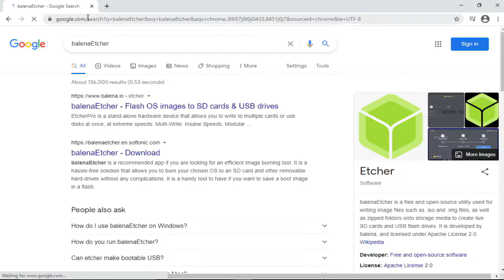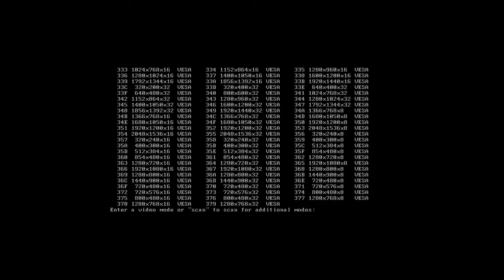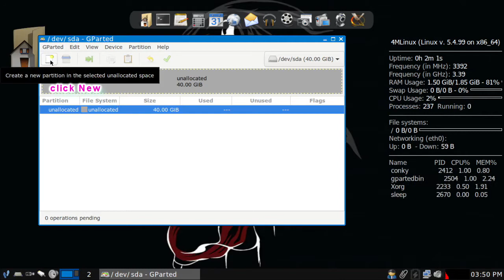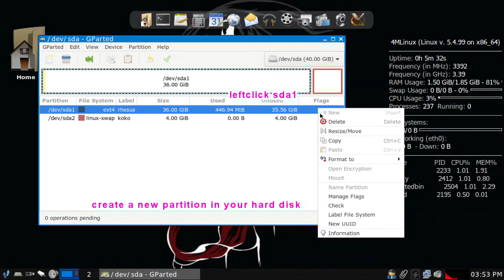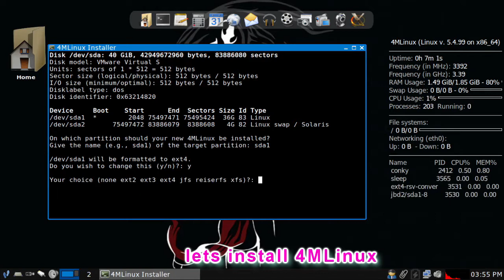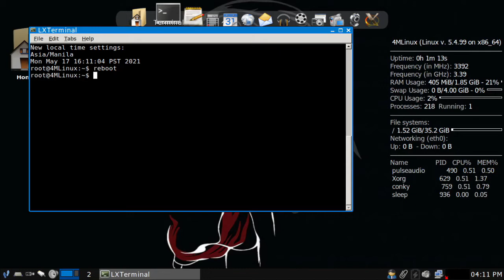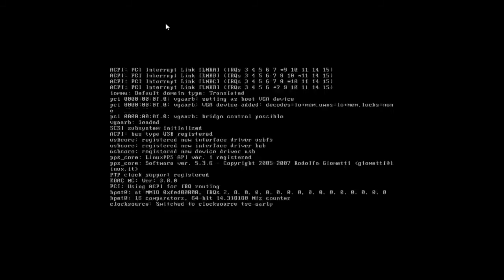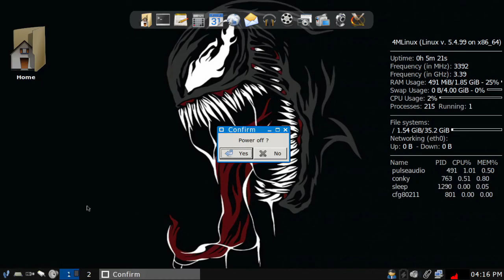4MLinux Bring Your Old Computer Back to Life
4MLinux is a lightweight distribution made for both the 32 bit and 64 bit architectures. It is named "4MLinux" since it has 4 main components of the OS. Maintenance, Multimedia, Miniserver, and Mystery.
4MLinux is a lightweight Linux distribution that can turn your old computer into a functional one with multimedia support, maintenance tools and classic games.
As more and more Linux distributions drop the support for 32-bit systems, you may wonder what would you do with that old computer of yours. Thankfully, there are plenty of lightweight Linux distributions that could put those old computers for some regular computing tasks such as playing small games, watching movies, listening to music and surfing web.
4MLinux is one such Linux distribution that requires fewer system resources and can even run on 128 MB of RAM. The desktop edition comes only for 32-bit architecture while the server edition is of 64-bit.
4MLinux can also be used as a rescue CD along with serving as a full-fledged working system or as a mini-server.